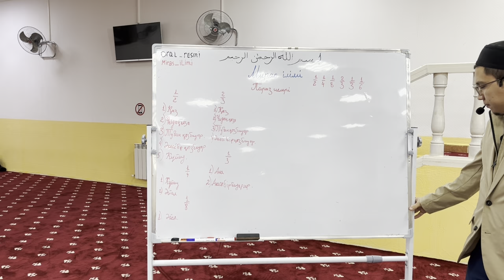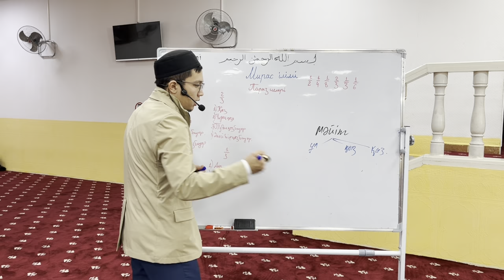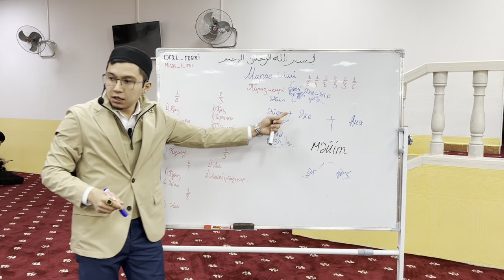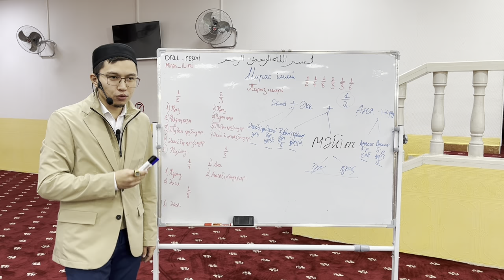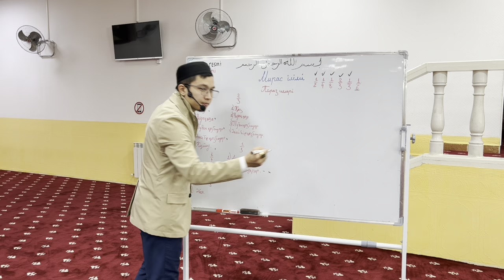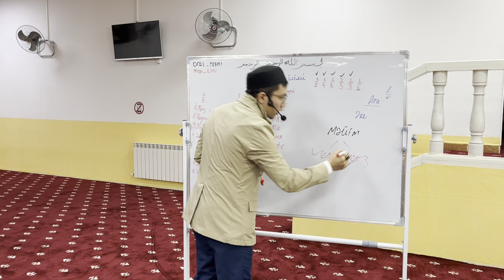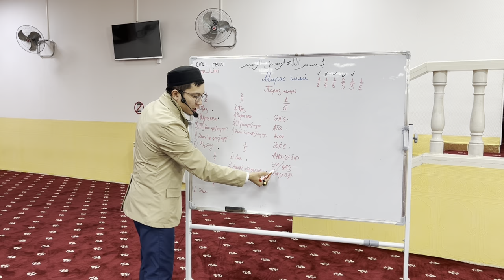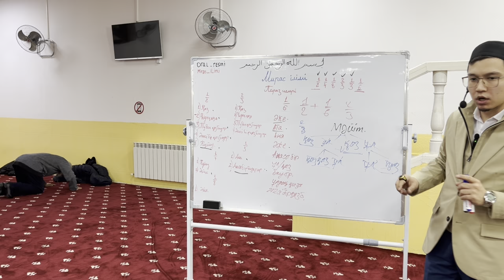МИРАС САБАҒЫ / МИРАС ІЛІМІ 10 САБАҚ / НАСЛЕДСТВО В ИСЛАМЕ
Мирастың 2/1, 4/1, 8/1, 3/2, 3/1 6/1 үлесін алатын адамдар.